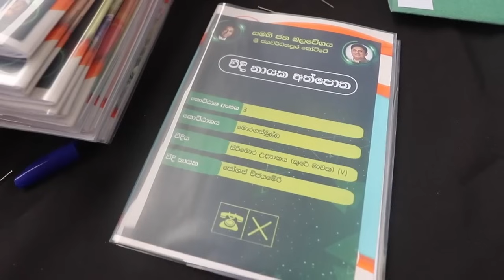බල පෙරළියට පැවැත්වූ දැවැන්ත රැළිය!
බල පෙරළියට පැවැත්වූ දැවැන්ත රැළිය! | දහස් ගණන් හර්ෂ වෙනුවෙන් ආ රැළිය

සියළු ශ්‍රී ලාංකිකයින්ගේ ජීවිත ආලෝකමත් කළ හැකි දූෂණයෙන්, වංචාවෙන් තොර රටට වගකියන දේශපාලන සංස්කෘතියක් බිහිකිරීමේ සටනට ආචාර්ය හර්ෂ ද සිල්වා සමග අත්වැල් බැඳගැනීම පිළිබඳව ඔබට ස්තූතියි. වැඩි තොරතුරු දැනගැනීමට පහත සමාජ මාධ්‍ය ඔස්සේ සම්බන්ධ වන්න.

Hi, Thanks for joining Harsha de Silva in the fight towards an uncorrupt and accountable political system that strives to improve the lives of all Sri Lankans.